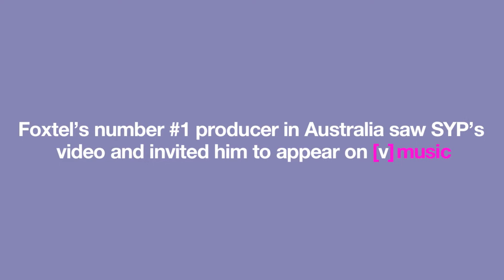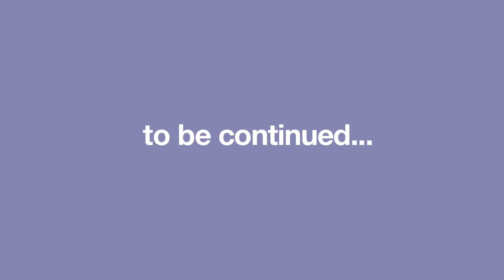Channel [V] - Will I get free stuff if I dress up as PSY?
Teddy Kim scores an appearance on FOXTEL'S Channel [V]. Teddy and Channel [V] went out on the street and made visits to the 3 random stores in Sydney. Our mission was to see if we could get free stuff from the stores just like the big superstars. And this is what happened.